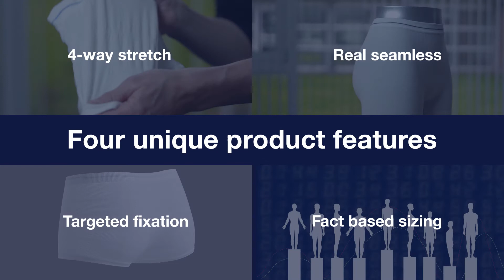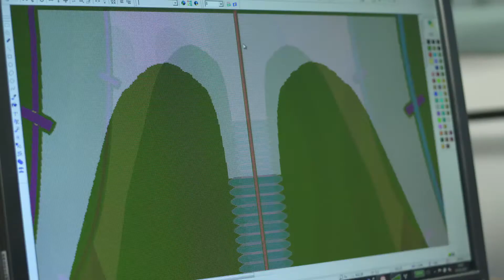Tytex Continence Care - Inspiration.Innovation.Growth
See how working with Tytex can help you grow your continence care business. We offer best-in-class inspiration and innovation for designing and manufacturing of fixation pants that will really make a difference for the users - and utlimately grow your business.